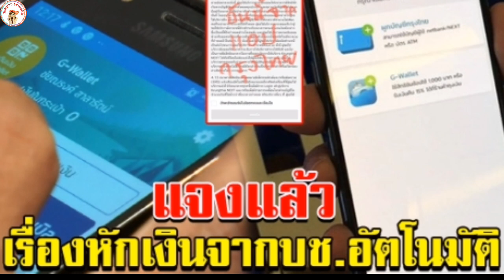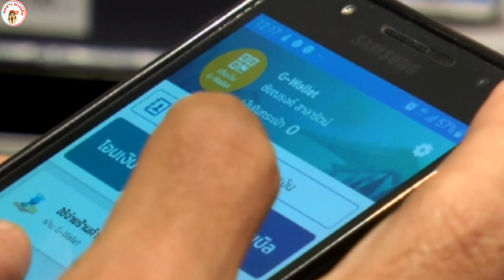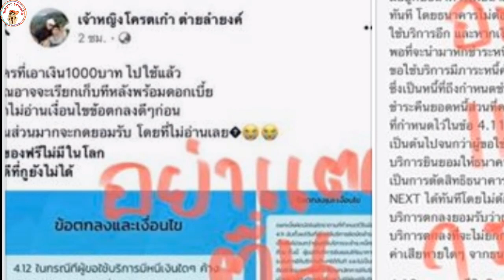แจงแล้ว ผู้ลงทะเบียน ชิมช๊อปใช้ ที่ได้เงิน 1000 อาจโดนหักเงิน ออกจากบัญชีอัตโนมัติ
แจงแล้ว เรื่องหักเงินออกจาก บช. อัตโนมัติ